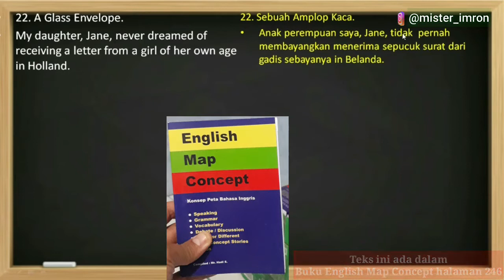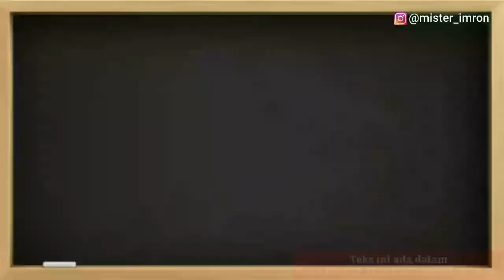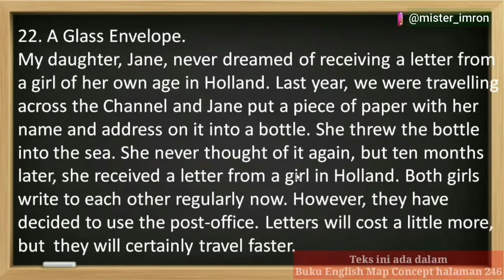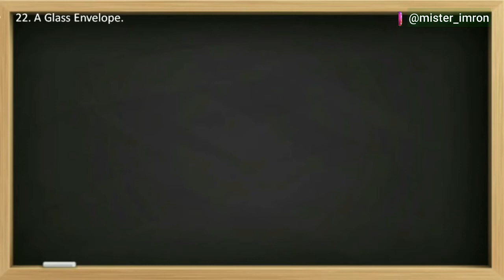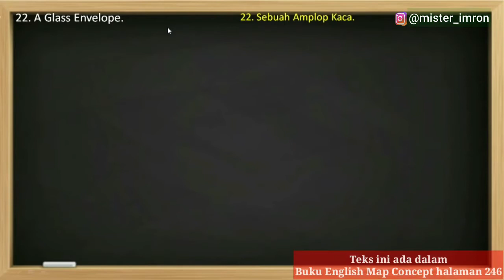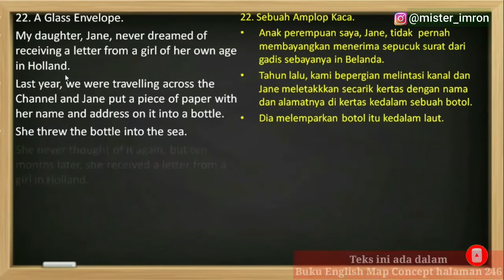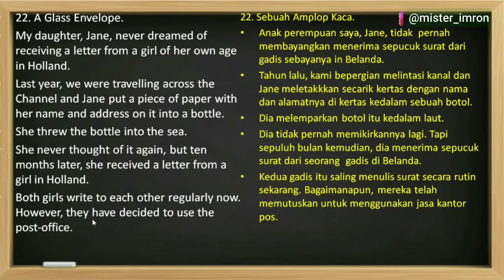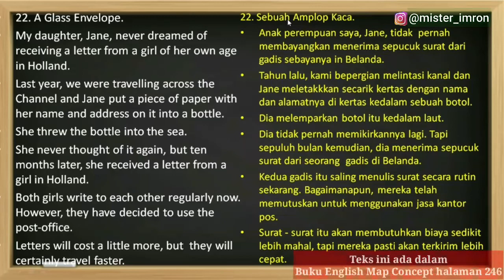new noncept chapter 22 A Glass Envelope - new concept english by lg alexander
A Glass Envelope.
My daughter, Jane, never dreamed of receiving a letter from a girl of her own age in Holland. Last year, we were travelling across the Channel and Jane put a piece of paper with her name and address on it into a bottle. She threw the bottle into the sea. She never thought of it again, but ten months later, she received a letter from a girl in Holland. Both girls write to each other regularly now. However, they have decided to use the post-office. Letters will cost a little more, but  they will certainly travel faster.

22. Sebuah Amplop Kaca.
Anak perempuan saya, Jane, tidak  pernah membayangkan menerima sepucuk surat dari gadis sebayanya in Belanda. Tahun lalu, kami bepergian melintasi Channel dan Jane meletakkkan secarik kertas dengan nama dan alamatnya di kertas kedalam sebuah botol. Dia melemparkan botol itu kedalam laut. Dia tidak pernah memikirkannya lagi. Tapi sepuluh bulan kemudian, dia menerima sepucuk surat dari seorang  gadis di Belanda. Kedua gadis itu saling menulis surat secara rutin sekarang. Bagaimanapun, mereka telah memutuskan untuk menggunakan jasa kantor pos. Surat - surat itu akan membutuhkan biaya sedikit lebih mahal, tapi mereka pasti akan terkirim lebih cepat.